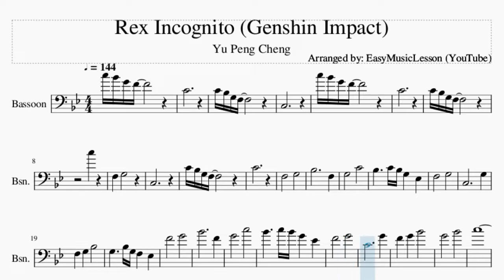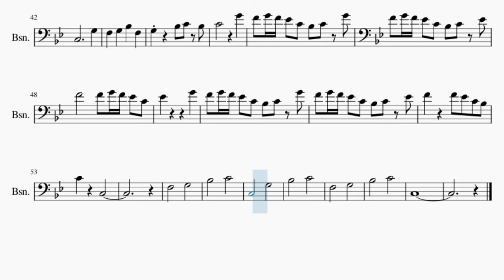Bassoon Sheet Music: How to play Rex Incognito (Genshin Impact) by Yu Peng Cheng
Comment and let us know how the videos have helped you. It keeps us going! :)Here is a sheet music/tab video on the song Rex Incognito (Genshin Impact) by Yu Peng Cheng on the bassoon. A bassoon sheet music arrangement which is transposed to notes that are easily played by bassoon, for the song Rex Incognito (Genshin Impact) by Yu Peng Cheng.

EasyMusicLesson2 teaches you to play the your favorite instrument, through well-arranged sheet music so that you too can learn how to play Rex Incognito (Genshin Impact) by Yu Peng Cheng on the bassoon as fast as you can. A bassoon sheet music with backing tracks to help your play the song better.

Chords of Bassoon arrangement:
C Min   C Min   C Min   C Min   Eb Maj   F Dom 7   C Min   C Min
Eb Maj   F Dom 7   C Min   C Min   Eb Maj   F Dom 7   C Min
C Min   C Min   C Min   C Min   C Min   Eb Maj   F Dom 7   C Min
Ab Maj   Bb Maj   C Min   C Min 7   F Maj   G Min   C Min

Melody notes of Bassoon:
C4
C4 Bb3 G3 F3
C3
C5 Bb4 G4 F4
C4
C5
F3 G3
C3
C4
F3   G3
Bb3     F3
G3   C4
Bb3   C4 Bb3 G3 Eb3
F3   G3
C3     G3
F4   G4
Bb4     F4
G4   C5
Bb4   C5 Bb4 G4 Eb4
F4   G4
C4     G4
F4 G4 Bb4
G4   Bb4
C5
Eb4
G4 F4
G4 F4 Eb4 G4
F4   G4 F4 Eb4 G3
F3 G3 F3 Eb3 G3 F3 G3 F3 Eb3 G3
F3 G3 F3 Eb3 G3 F3 G3 F3 Eb3
F3   G3
Bb3     F3
G3   C4
F3   G3
C3     G3
F3 G3 Bb3 F3
G3   Bb3 C4 Bb3
C4   G4
F4 G4 F4 Eb4 C4 Bb3 C4 G4
F4 G4 F4 Eb4 C4 Bb3 C4 Eb4
F4   F4 G4 F4 Eb4 C4
Eb4   G4
F4 F4 Eb4 C4 Bb3
C4 C3
F3   G3
Bb3   C4
C3   G3
Bb3   C4
F3   G3
Bb3   C4
C3